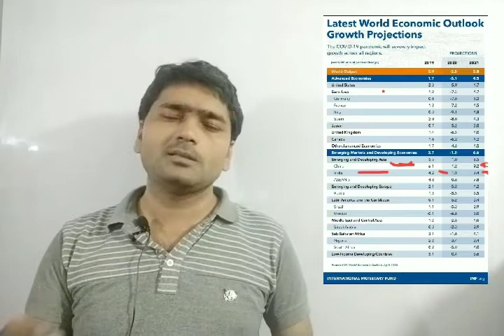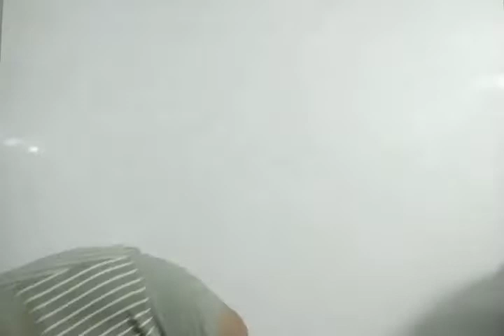Can a financial emergency be imposed in India?? क्या, भारत में लगाया जा सकता है वित्तीय आपातकाल??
Can a financial emergency be imposed in India??
 क्या, भारत में लगाया जा सकता है वित्तीय आपातकाल??

दुनिया सहित भारत में कोरोना वायरस संकट के कारण जिस तरह की परिस्थितियां उत्पन्न हुई है, वह भीषण आर्थिक संकट की ओर दुनिया को ले जा रही है। ऐसे संकेत भी मिलने प्रारम्भ हो गए है कि, बेरोजगारी के साथ ही भारतीय अर्थव्यवस्था महामंदी का शिकार हो सकती है। यह स्तिथि भारत में वित्तीय आपातकाल को बुलावा दे रही है.

धन्यवाद
अभिषेक सिंह